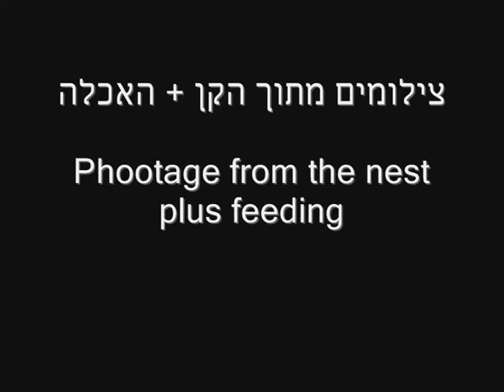Common Swift - shutter closes while entering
הסיס נכנס תוך כדי סגירת התריס